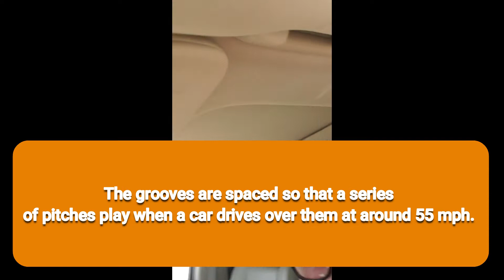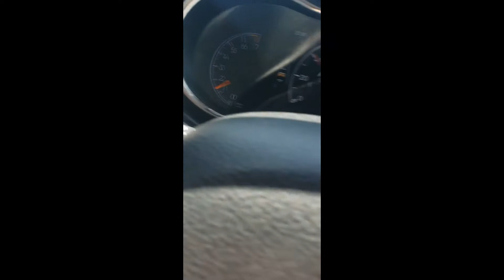Middle Desert a "Music Road"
The Musical Road became the first road of its kind in the United States. The popularity of the musical road began shortly after the original stretch along Avenue K was launched and word quickly spread of its new groove. The roads feature intermittent grooves similar to rumble strips found on highways. The grooves are spaced so that a series of pitches play when a car drives over them at around 55 mph.

Too Hot!! yet too fun
Music Fesylian studios